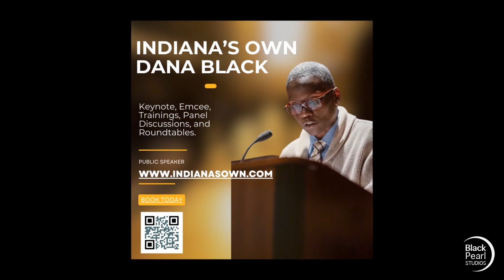Turn Left with special guests Derrick Holder and Peter Iversen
Turn Left with your host Indiana's Own Dana Black
Where we discuss Indiana Politics from the Left side of things.